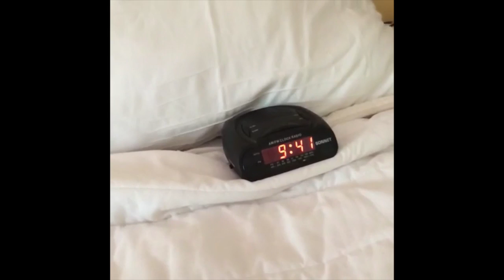Payback Time - Vine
I post the best vines I can find. In each video the Vine is played ten times. Obviously this isn't Vine so the Vine cannot be automatically replayed. So just hit the replay button yourself. Hope you laugh!